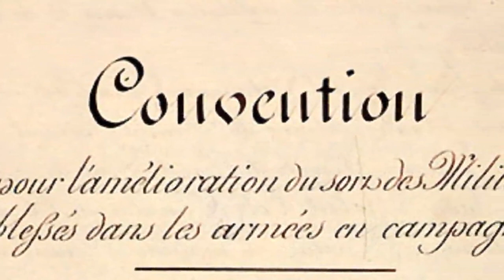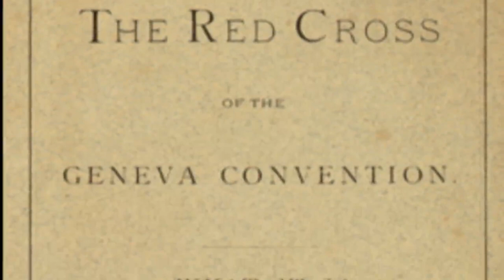تلویزیون ایران فردا - تقویم تاریخ جمعه 31 مرداد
با ما همراه شوید برای مرور مهمترین وقایع تاریخی 31 مردادماه.